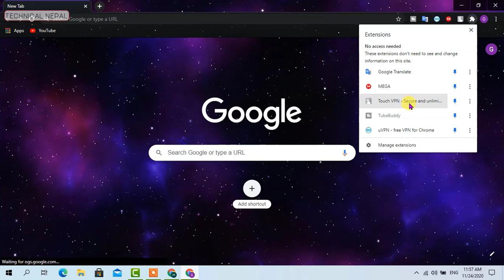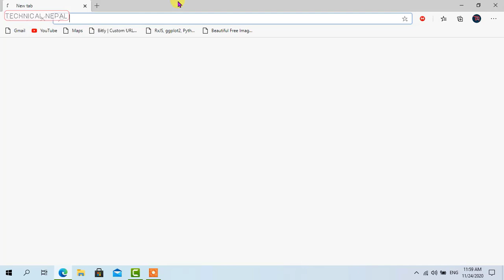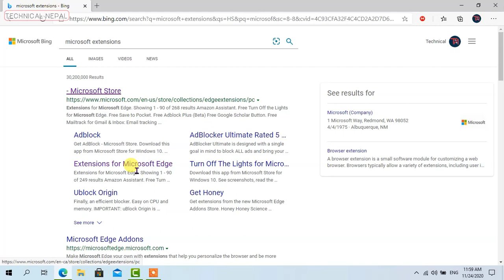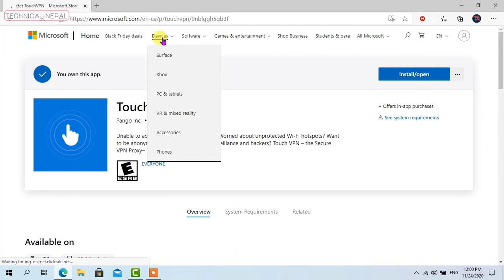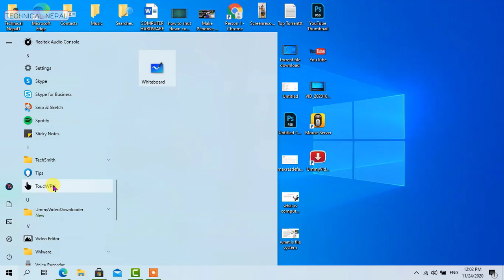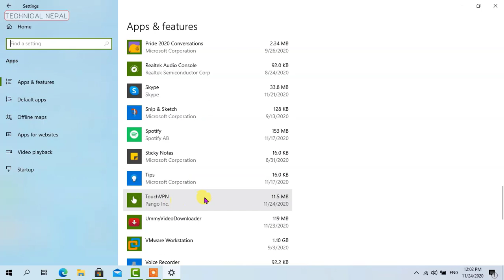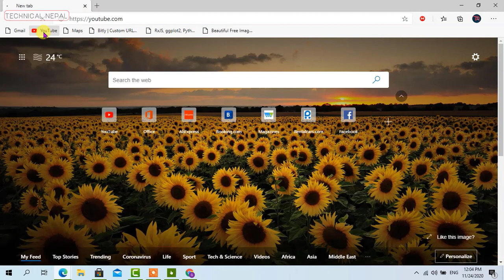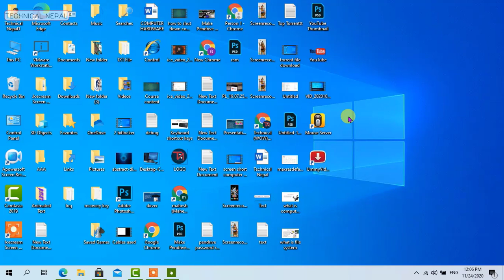How to use VPN in Laptop for free in Nepali | unlimited VPN use in computer | Technical Nepal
hi guys in this video we will see how to use free vpn in computer and you can use this vpn for lifetime if you want to unlock any band website then you have to use vpn and today we will download a best vpn and install and use free so lets gets start ___________

Friends my name is Mahesh Kc and you are watching technical Nepal YouTube Channel Thank You_____________

Best VPN for Laptop
TouchVPN free use
VPN use in Computer